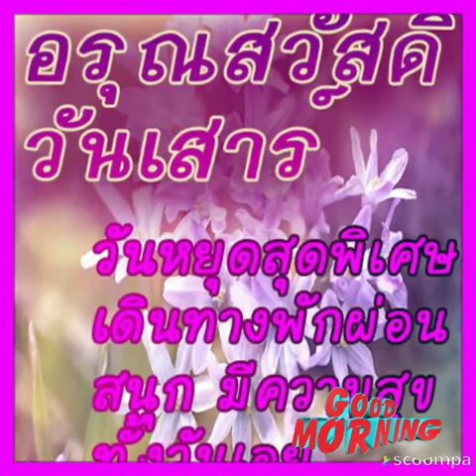Good Morning:สวัสดีวันเสาร์